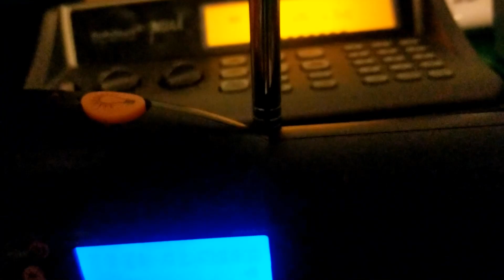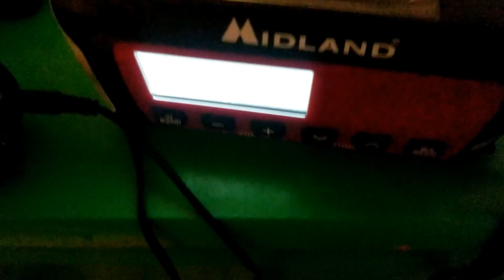[EAS #12] Severe Thunderstorm Warning (omg more severe weather)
213
WUUS56 KPQR 030210
SVRPQR
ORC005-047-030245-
/O.NEW.KPQR.SV.W.0006.230903T0210Z-230903T0245Z/

National Weather Service Portland OR
710 PM PDT Sat Sep 2 2023

The National Weather Service in Portland has issued a

  Southwestern Clackamas County in northwestern Oregon...
  Central Marion County in northwestern Oregon...

* Until 745 PM PDT.

* At 709 PM PDT, a severe thunderstorm was located 8 miles east of
  Silverton, or 21 miles east of Salem, moving northwest at 20 mph.

  HAZARD...Quarter size hail.

  SOURCE...Radar indicated.

  IMPACT...Damage to vehicles is expected.

  Silverton, Mount Angel, Scotts Mills, Monitor, and Marquam.

PRECAUTIONARY/PREPAREDNESS ACTIONS...

building.

Large hail, damaging wind, and frequent cloud to ground lightning
are occurring with this storm. Move indoors immediately. Lightning
is one of nature's leading killers. Remember, if you can hear
thunder, you are close enough to be struck by lightning.

HAIL THREAT...RADAR INDICATED
MAX HAIL SIZE...1.00 IN
WIND THREAT...RADAR INDICATED
MAX WIND GUST... LESS THAN 50 MPH

Weagle